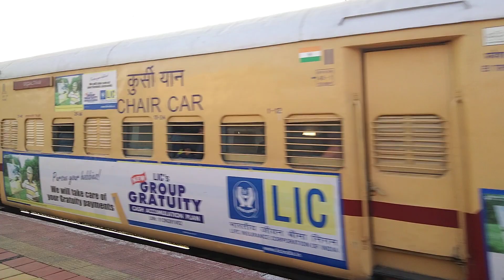Lonavala Khandala Hill Station | Places To Visit Near Mumbai | Maharashtra | Part 17